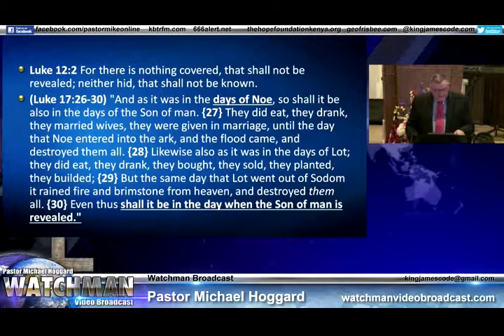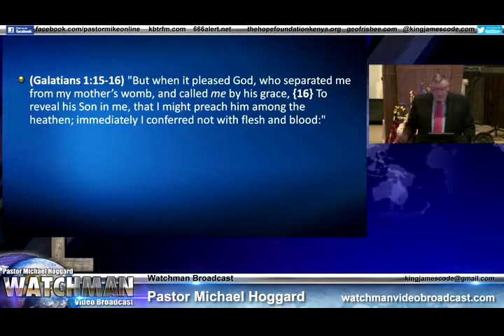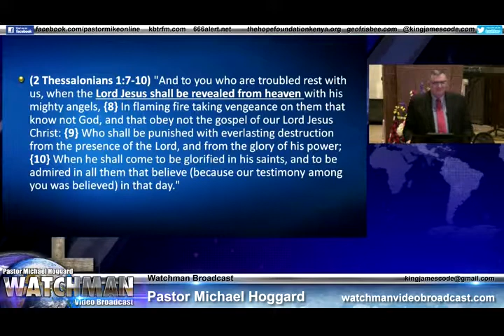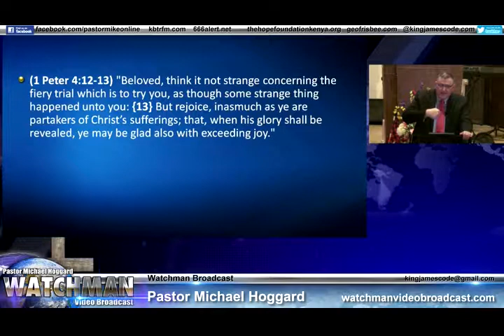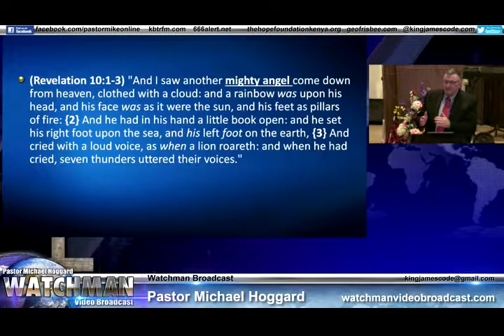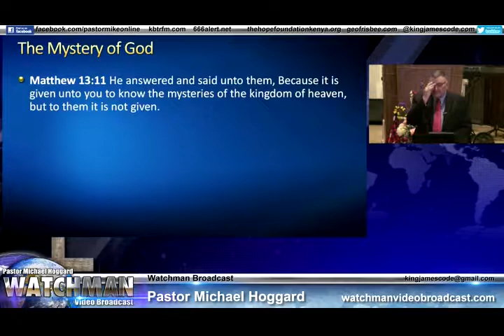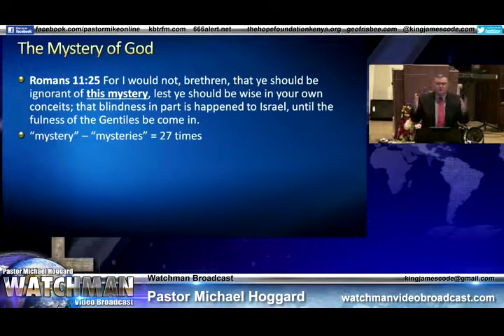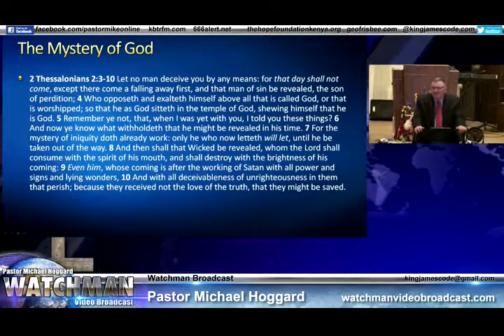Revelation of Jesus Christ - 1 - Mike Hoggard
19_08_02_H_1